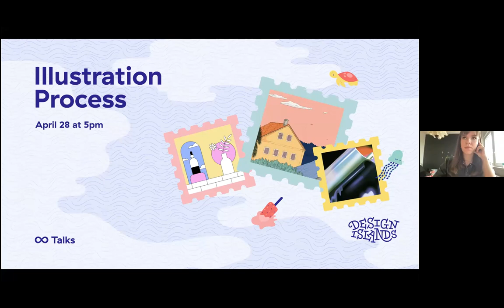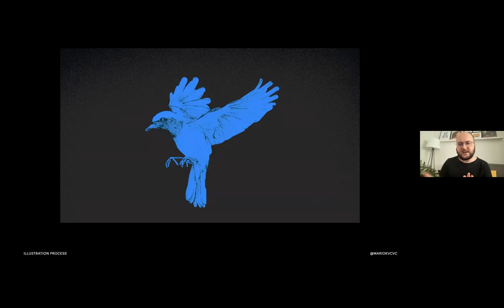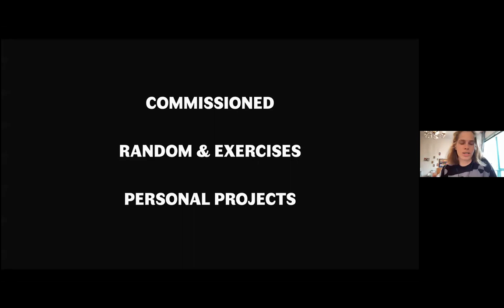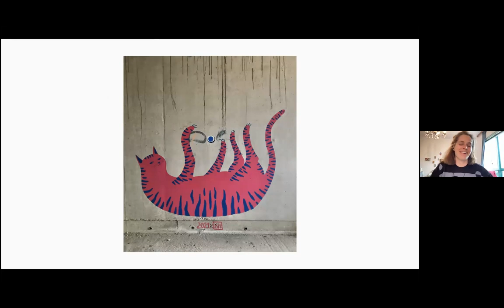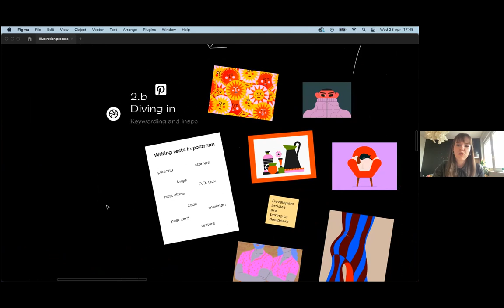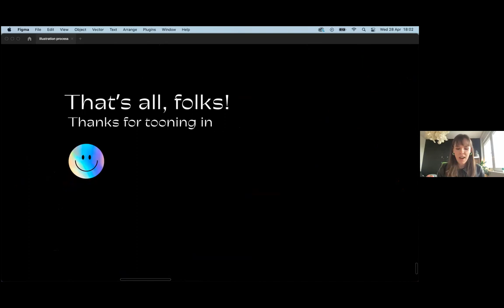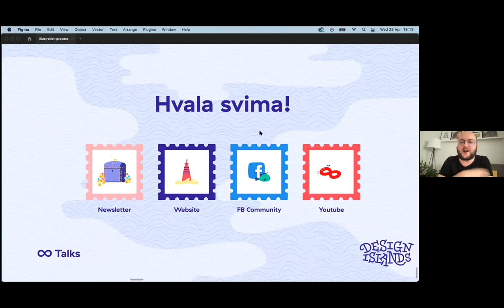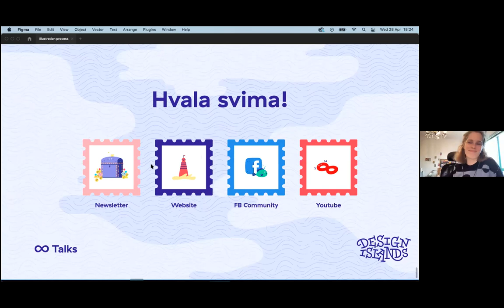Infinum Talks - Illustration process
02:45 - Intro
03:55 - Illustration process by Mario Kovačević
25:55 - Illustration process by Nikolina Fuzul
45:26 - Illustration process by Vita Vrebac

Sketch. Grain. Erase. Repeat.
Proces stvaranja ilustracije nije jednostavan, a još manje linearan. U prvom Design Islands editionu Infinum Talksa pričali smo s 3 kolege & kolegice dizajnera o njihovom procesu. Mario, Nikolina i Vita pokazali su nam kako svatko od njih njeguje vlastiti vizualni stil izražavanja, što ih u tom procesu stvaranja muči, a što inspirira, te još puno drugih eye-candy trenutaka.